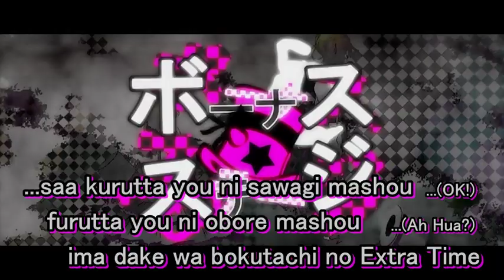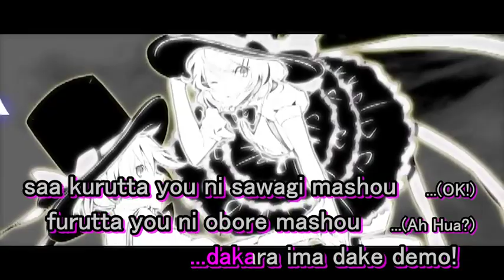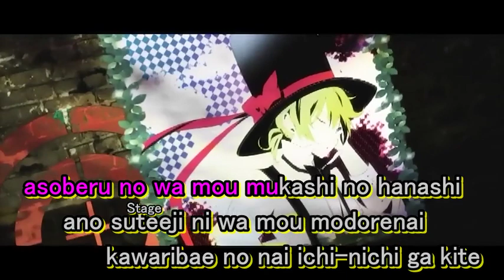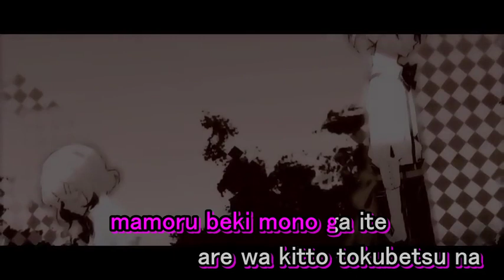【Karaoke】Bonus Stage【on vocal】 Owata-P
Bonus Stage
ボーナスステージ

Music & Lyrics: Owata-P
Illustration: Hino
Movie: Hinata
Mastering: Dios/Signal-P
Vocal: Kagamine Rin & Len

Romaji Lyrics
(Rin&Len)
saa kurutta you ni sawagi mashou (OK!)
furutta you ni obore mashou (Ah Hua?)
ima dake wa bokutachi no Extra Time
sou daren datte jama sasenai (No!)
jibun datte asobitai (Yeah!)
kore wa kitto tokubetsu na
itsu doko sore nani kitto
Kagamination! (Hah!)

(Rin)
Ah Hah-☆ motto shigeki ga hoshii
suruto yappa! motto sekai wa tanoshii
zutto! ima ga tsuzukeba ii ne
demo uso nano muri nano
uso muri naze? fuka? sore wa

(Len)
asoberu no wa ima kono toki dake de
otona ni naru made no boonasu(Bonus) de
kawaribae no nai ichi-nichi ga kite
sou mainichi! mainichi!
kuru! hi mo! kuru! hi mo! issho!

(Rin&Len)
otona ni nareba wakaru
suki na koto dake ja ikirarenai
yume wa dokoka de oeru
dakara ima dake demo!

Kagamination! (Hah!)

itsuka owaru sono toki made
boku wa ikiru
itsuka kieru sono toki ni wa
kimi wa dou naru?

(Rin)
Ah Hah-☆ motto yasumi ga hoshii
dakedo atchaa! yappa sekai wa kibishii
zettai! mukashi wa yokatta!
demo dame nano! wana nano!
ima! sugu! yume! kara! samete!

(Len)
asoberu no wa mou mukashi no hanashi
ano suteeji(Stage) ni wa mou modorenai
sou mainichi! mainichi!
mainichi! mainichi!

(Rin&Len)
mainichi! mainichi!
mainichi! mainichi!

saa ano hibi omoi mashou
kioku ni tsukari mashou
ano koro wa bokura ga shuyaku datta
sou aisuru hito ga ite
mamoru beki mono ga ite
are wa kitto tokubetsu na
kagayaki michi afureta
Recollection

Kagamination! (Hah!)